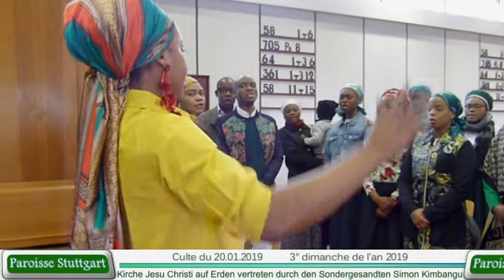Kimbanguiste - Paroisse Stuttgart